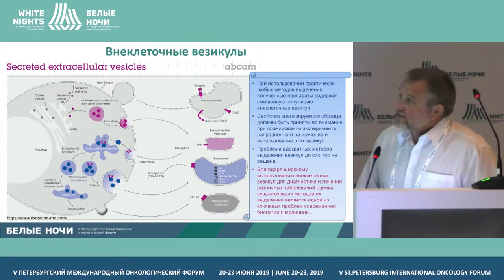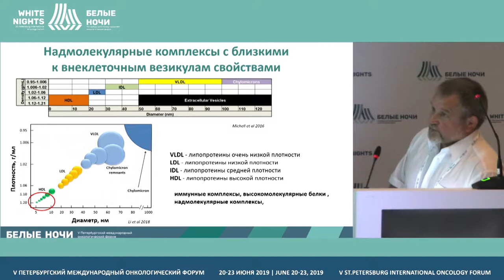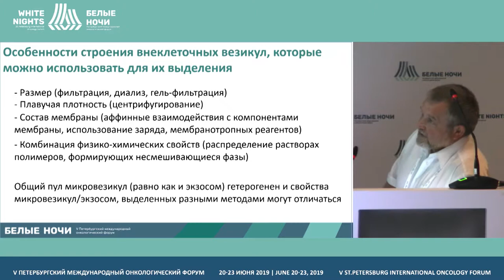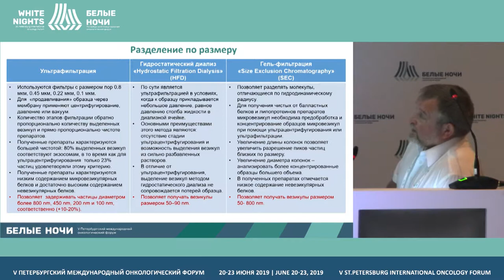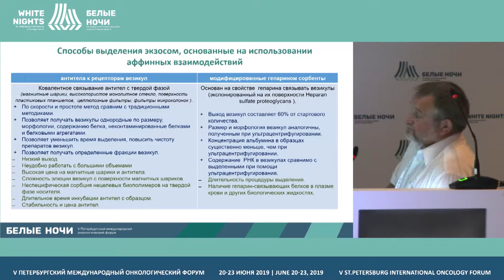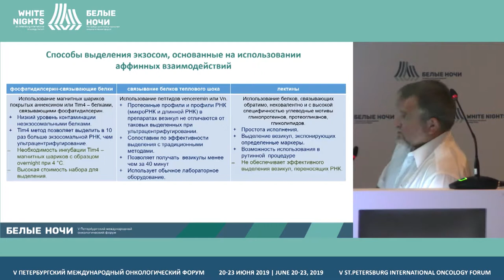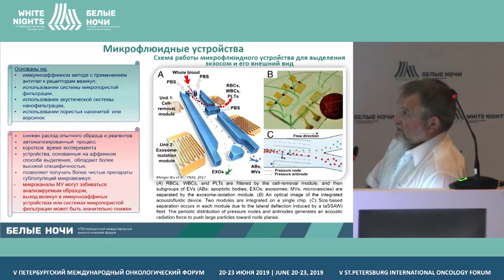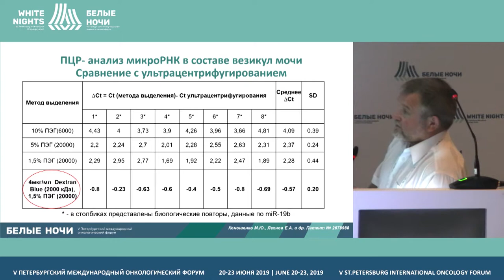Выделения внеклеточных нано-везикул: базовые технологии и новые тренды (Лактионов П.П.)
Лактионов Павел Петрович, Институт химической биологии и фундаментальной медицины Сибирского отделения РАН, Новосибирск